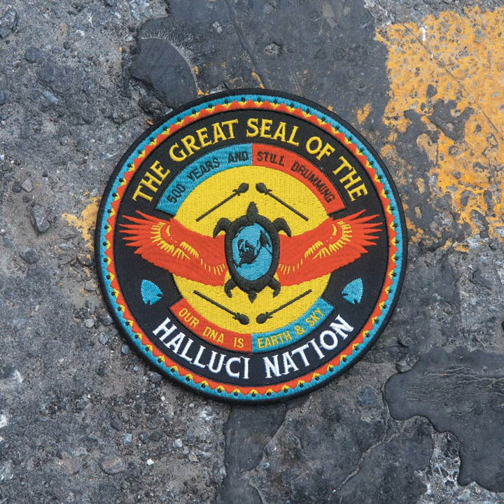The Muse (feat. Jennifer Kreisberg)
The Muse (feat. Jennifer Kreisberg) · The Halluci Nation · Jennifer Kreisberg

We Are the Halluci Nation

Composer: Timothy Craig Hill
Composer: Ian Fern Campeau
Composer: Ehren Thomas
Lyricist: Jennifer Kreisberg